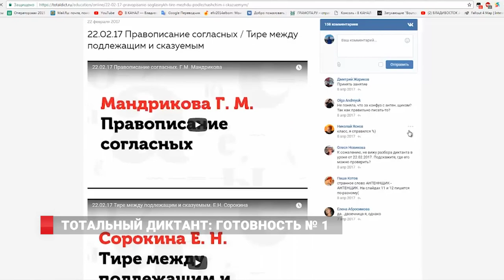Тотальный диктант: готовность №1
Владивосток готовится Тотальному диктанту. 14 апреля в 15.00  диктант будут писать на 40 площадках, организованных в крае. О подробностях проведения акции в ходе онлайн-конференцииии рассказал координатор проекта «Тотальный диктант» в Приморском крае Вячеслав Беляков.